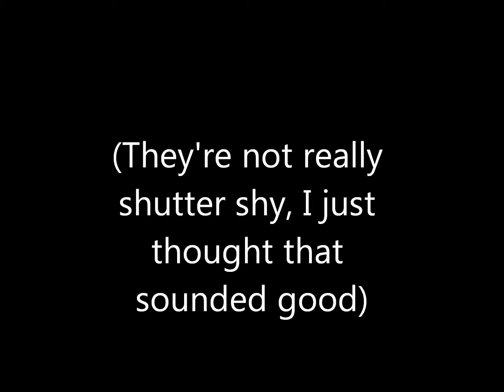09-15-15 Monarch Butterflies on the Ageratum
The Monarch Butterflies have abandoned the Butterfly Bush for the blooming Ageratum.